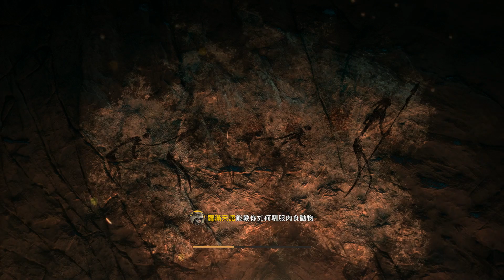Far Cry® Primal 16